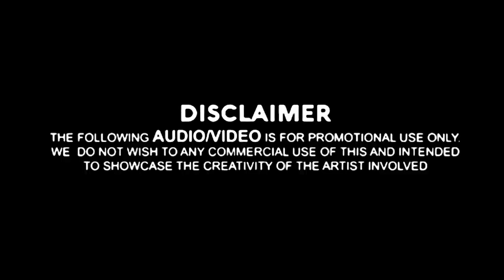सगुना अर्थात डामरवाडीचा पाटील ¦ सुपरहीट वगनाट्य भाग 1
➤ मास्टर दत्तोबा गुरव नगरदेवळेकर लोकनाट्य तमाशा मंडळ प्रस्तुत
➤ विशेष सहकार्य :- देविदास माळी
➤ सहकार्य - प्रदिप पाटील

➤ नमस्कार मित्रांनो घेऊन आलो आहोत खास आपल्या मनोर‍ंजनासाठी अहिराणी आणि मराठी भाषेतील तुफान विनोदी आणि ह्रदयस्पर्शी लघुपट, लोकनाट्य तमाशा, वगनाट्य आणि आणखीण बर्‍याच काही कथा... पाहण्यासाठी आणि ऐकत राहण्यासाठी आजच आपलं चॅनल सब्सक्राईब करा... 🙏